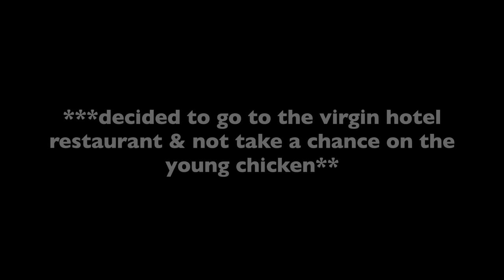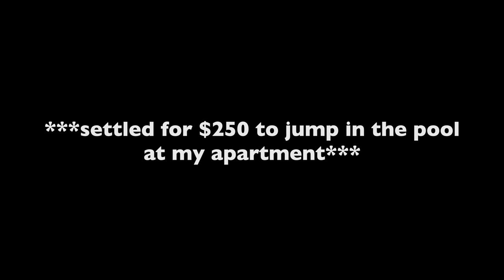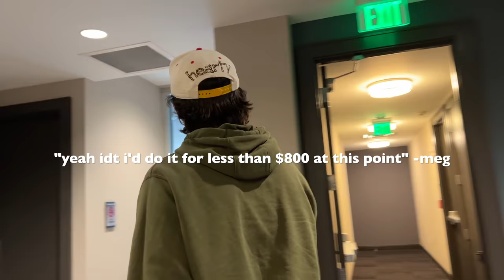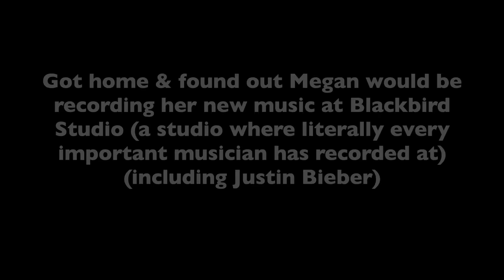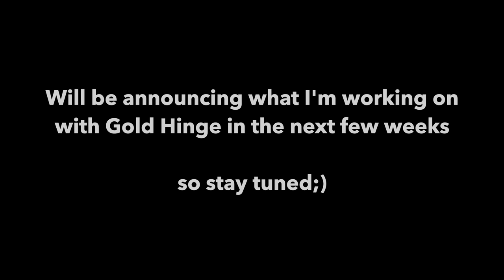SNOWED IN w/ Best Friends & Boyfriend!!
Also, make sure you turn my post notifications on so you know as soon as my new posts go live :))